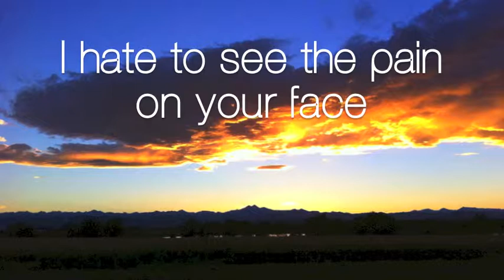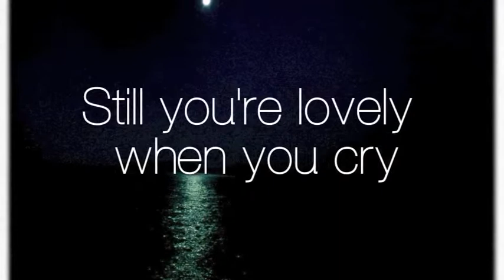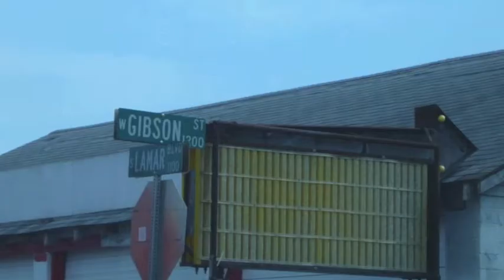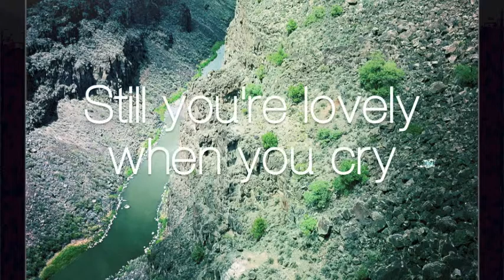Susan Gibson - Lovely When You Cry Official Lyric Video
From Susan's 2011 release Tightrope.